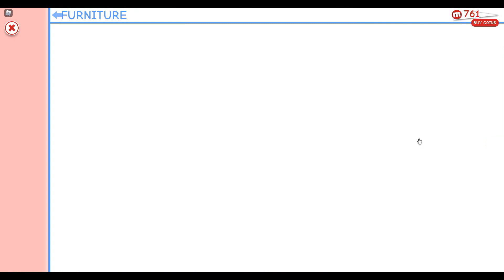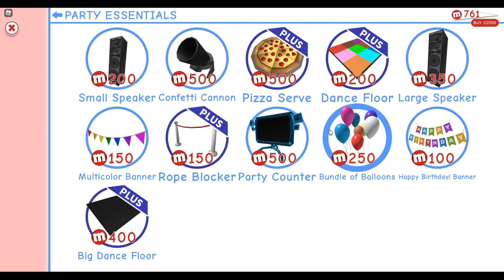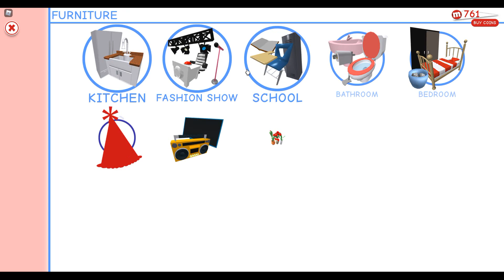MeepCity Episode 11 (Roblox Series)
DarkKomet: Just some Pizza

Sound Effect